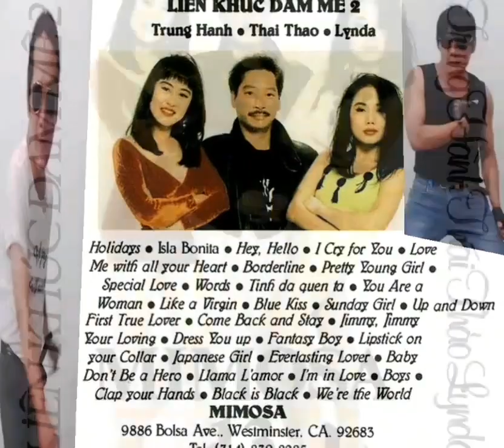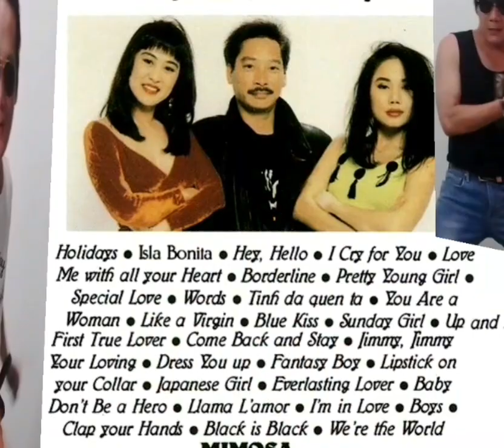Album _ Liên Khúc New Wave Đam Mê 2 _ Cs Thái Thảo _ Trung Hành _ Lynda _ ( VND 09/04/2018 )